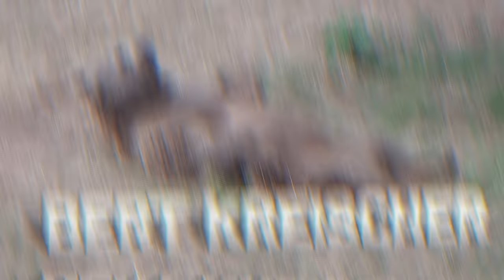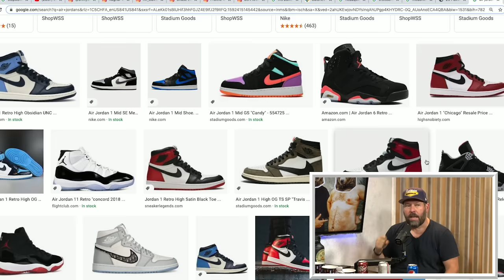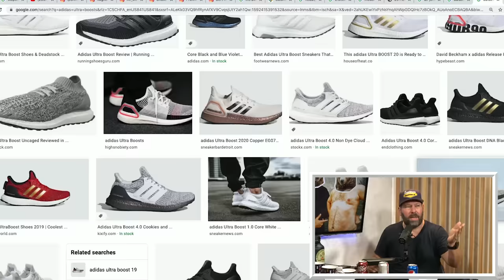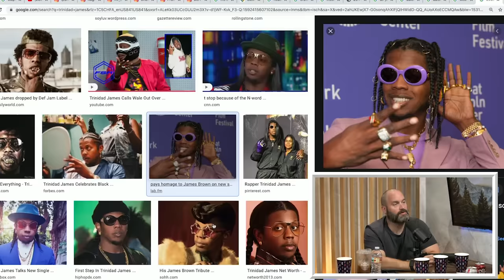Ep. 36 | 2 Bears 1 Cave w/ Tom Segura & Bert Kreischer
Tom Segura and Bert Kreischer start off this episode of 2 Bears, 1 Cave by discussing why they would make a good couple, and Bert pitches a new show idea. They give Nikki Glaser a call to run the idea by her. Bert also reveals how much Kool-Aid he consumes in a day. The bears also taste test various sodas, talk about their favorite sneakers, and explore new religions.